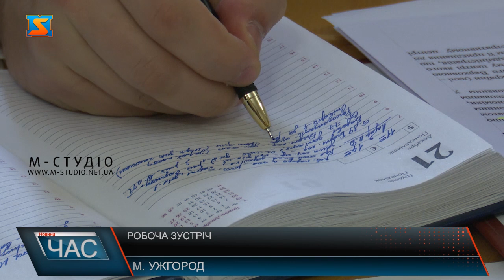Робоча зустріч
В ОДА розпочали робочі наради з головами новостворених ТГ. започатковує постійну й ефективну комунікацію з ТГ, через створення робочої групи. Увагу керівників ТГ звернули на те, що чимало закладів можуть фінансуватися через міжбюджетні трансфери. Наприклад, лікарні, школи, якими користуються декілька громад, мають отримувати спільне фінансування.